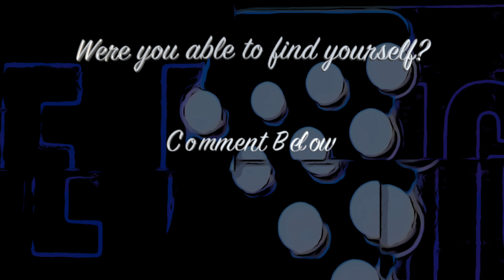Blue Knights Timelapse Tribute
This is a project that I had no idea how it would end up.  I hope you enjoy it as much as I enjoyed capturing, compiling, and creating this montage video of the Blue Knights 2022 DCI Tour.  Hope to see you all next year.

Your favorite Penske Prop Truck Driver,
Scott Kuzma

Stay Blessed, Blue Knights!